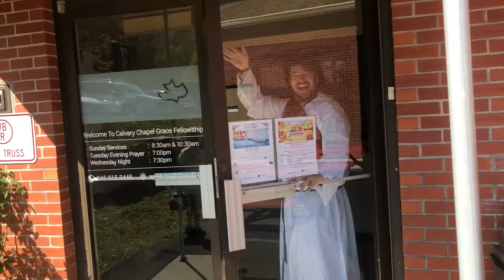VBS Day One